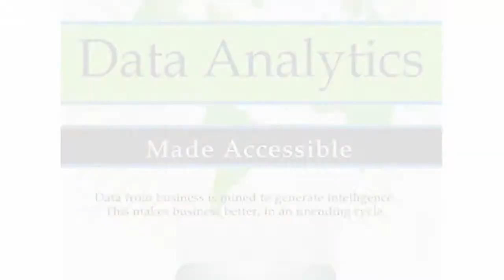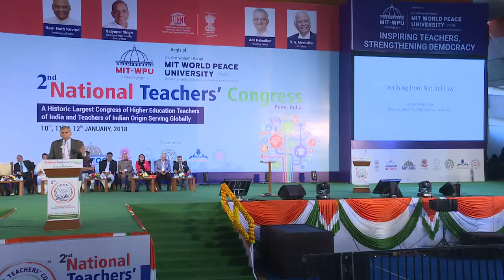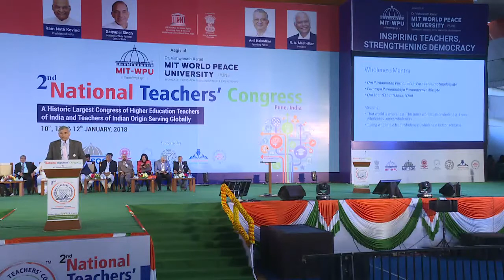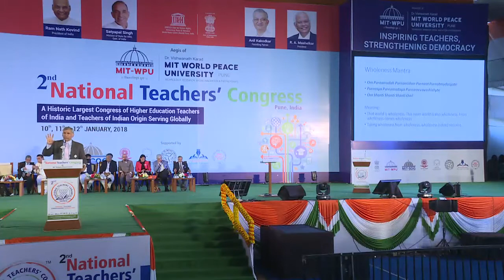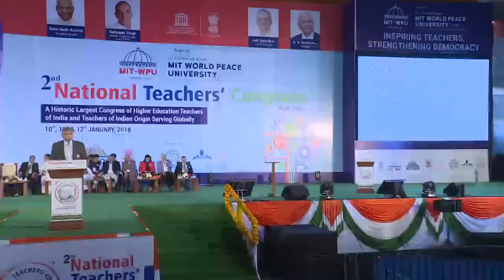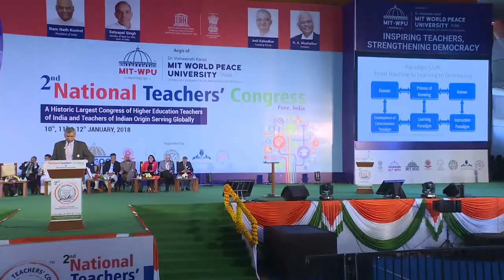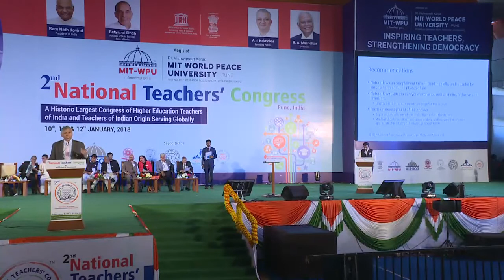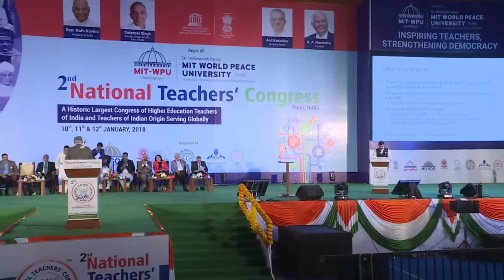Address by Guest of Honor Dr. Anil Maheshwari at 2nd National Teachers' Congress 2018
Address by Guest of Honor Dr. Anil Maheshwari - Scholar and Associate Professor, Maharishi University of Management, USA at 2nd National Teachers' Congress 2018